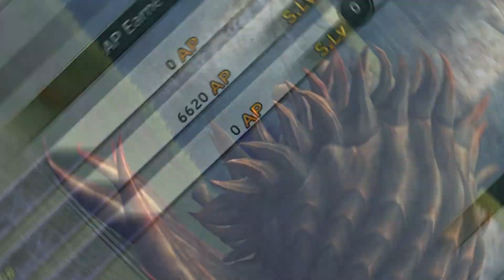All Final Fantasy X Summons and Limit Breaks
Every Glorious Final Fantasy X summon for you to enjoy!

We've teamed up with the lovely folks at Insert Coin to bring you a cool offer;
have a browse of their fantastic range of game-inspired clothing, and when you're ready to buy use the promo code XBXTVRN to get £5 off orders over £50 (not including charity items, bundles, gift cards or postage. All usual fair usage terms apply. It’s one use per person and valid until the end of 2024).